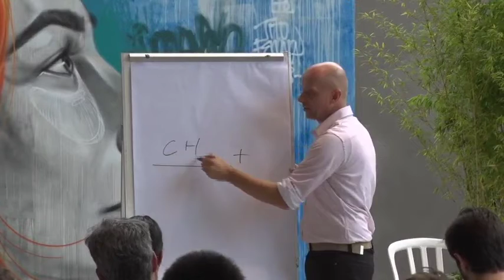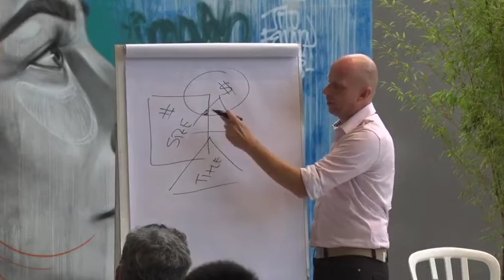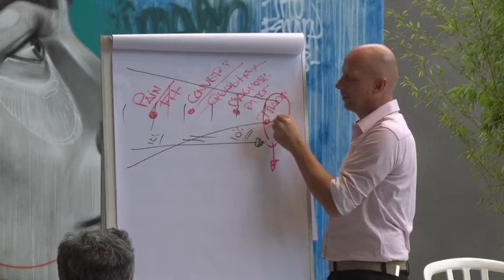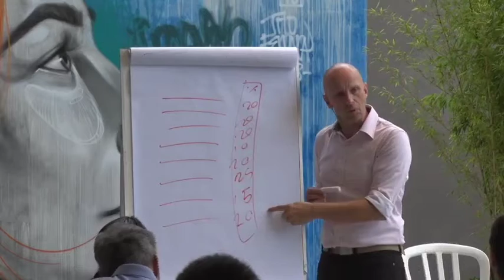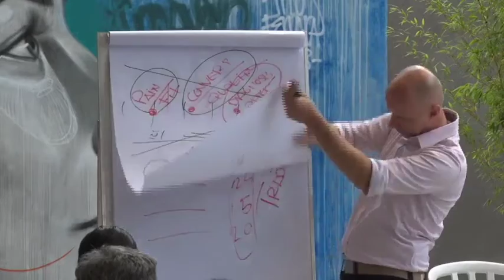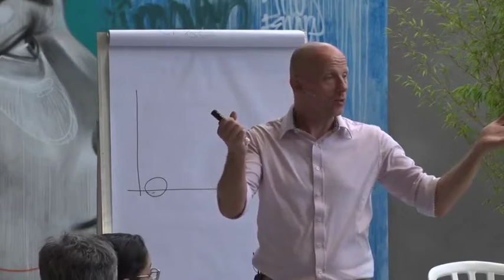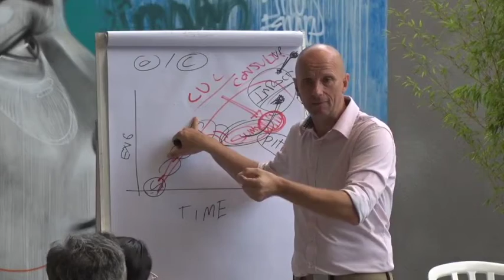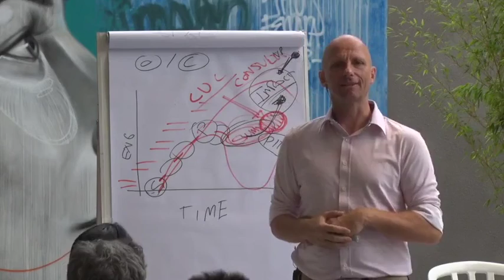CuboTalks com Jacco Vanderkooij | 9.11.2018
Que tal ter insights com mestres de áreas que evoluíram com a tecnologia? A Semana CuboTalks LinkedIns de Peso recebeu 4 grandes nomes do mercado internacional que compartilharam suas expertises com a comunidade! Assista a palestra de Jacco Vanderkooij, founder da Winning By Design, um dos maiores especialistas em estratégias de vendas e storytelling do mercado. Experiência valiosa! Dá o Play!